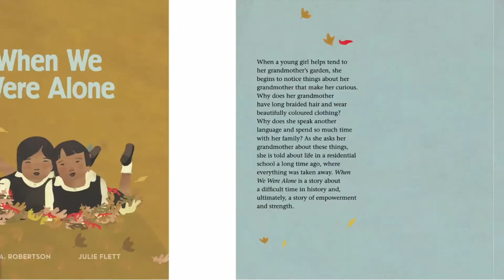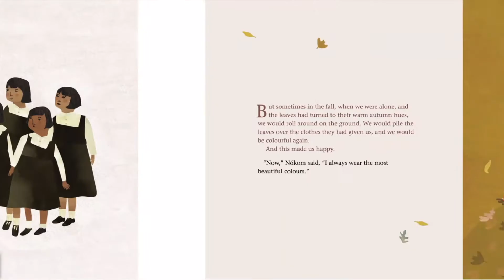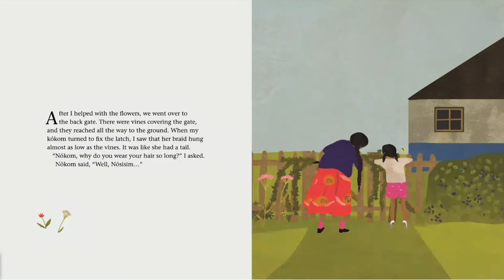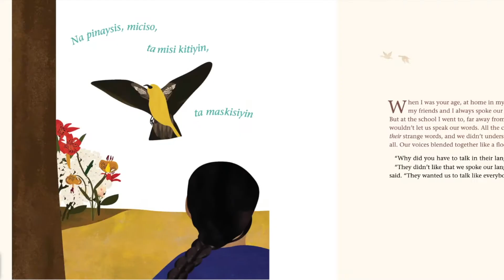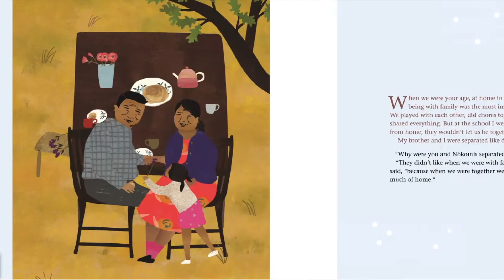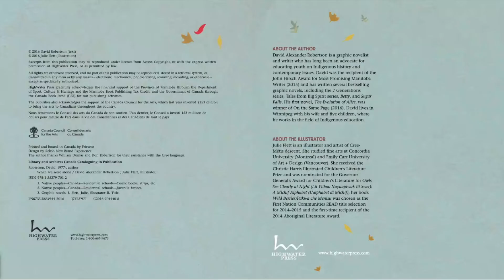Teachable Thursday: Indigenous People's Day